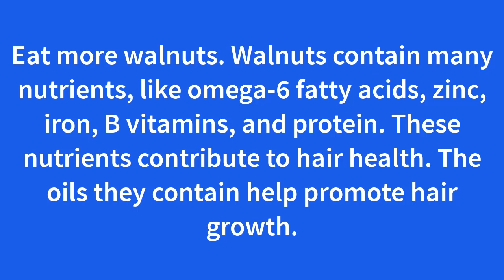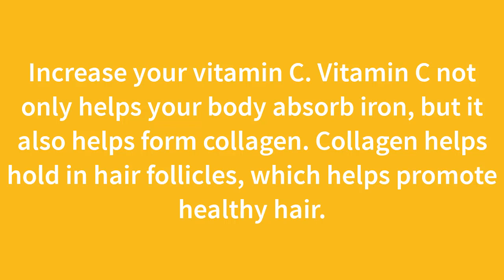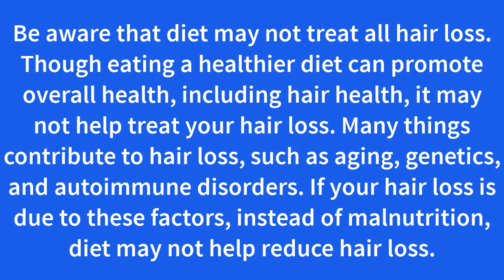How to Treat Women's Hair Loss|hair loss treatment for women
Female hair loss is a fairly common condition. Almost ⅓ of women will experience hair loss during their lives, and nearly ⅔ of postmenopausal women suffer hair loss. Female hair loss can cause low self-esteem and affect your social interactions or daily life. If you are suffering from female hair loss, there are ways you can treat it.
how to treat women's hair loss